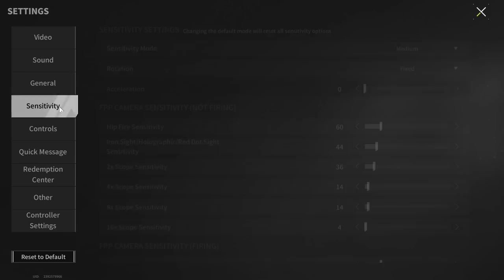PP-19 "Punisher" Is Back! - Your Enemies Will Be Furious - Lost Light